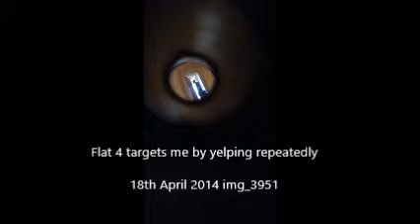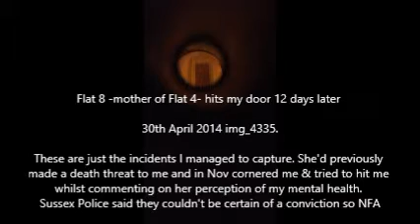flat 4 yelping 3951 18 4 and 5414 31 5 and flat 8 hitting my door